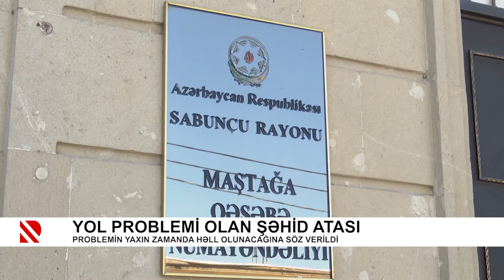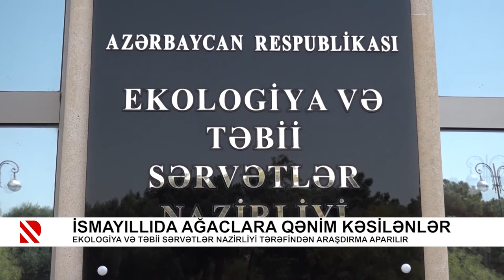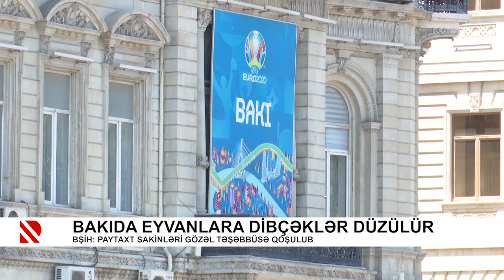Problem: İsmayıllıda ağaclara qənim kəsilənlər – 14.06.2021